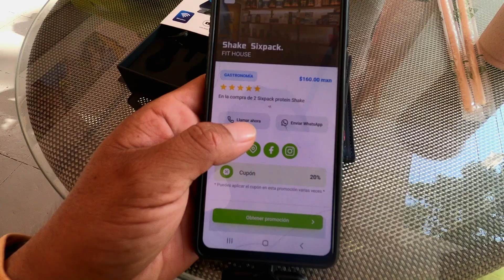Mirador más bonito de Huatulco [amanecer y atardecer]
¡Amigos!
agarramos la bicicleta y nos fuimos a ver el amanecer en el mirador "EL FARO" un lugar muy padre para ir con la familia, tomar un cafe y pan. también vimos la llegada de un enorme crucero a la Bahia de Santa Cruz, y terminamos con una proteína en la tienda FIT HOUSE, aprovechando el descuento que tiene la tarjeta go adventour benefits.